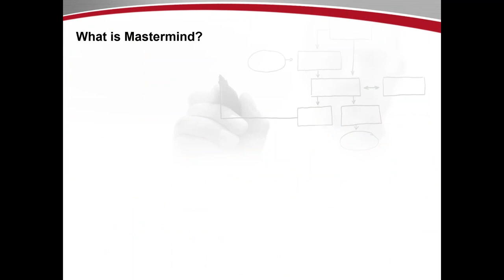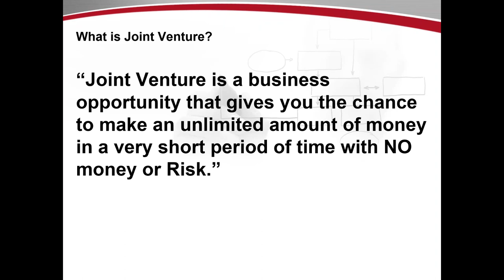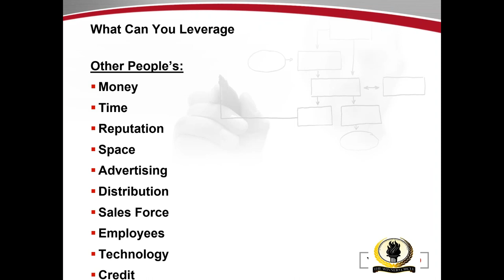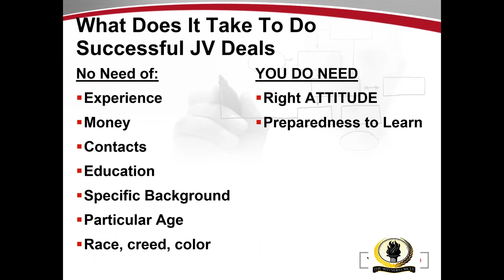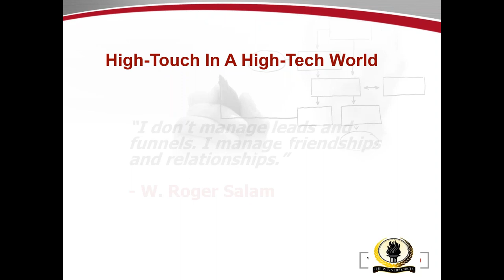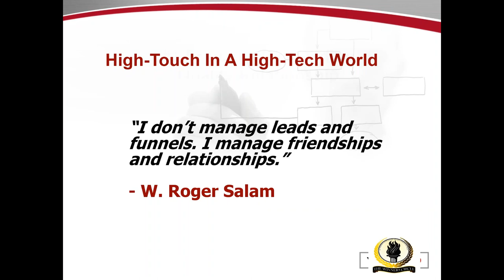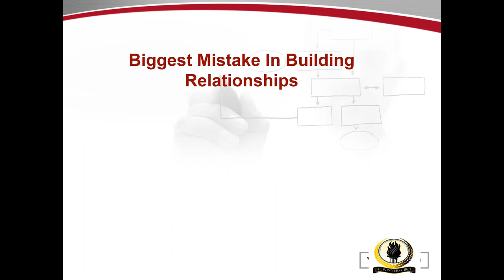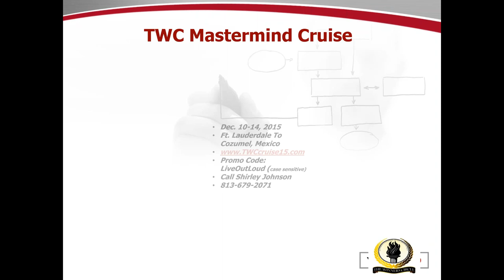Mastermind Your Way To Millions w/ Loral